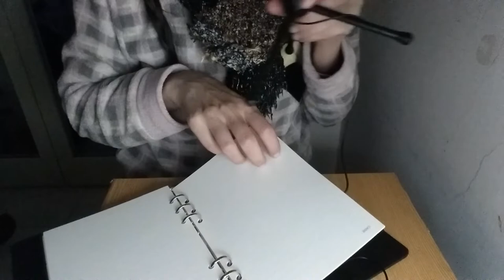SUONI RILASSANTI + REGALO DA ROBERTA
Ciao ragazze e ragazzi video asmr spero vi piaccia un bacio a tutti